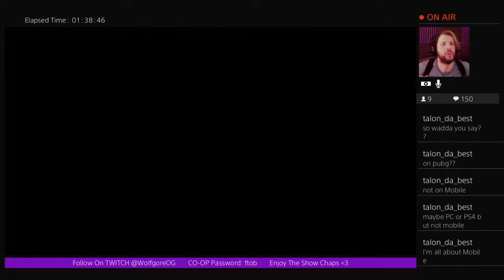HAMMER TIME! W/ Wolfgore - Monster Hunter World Part 4 ♥♥♥